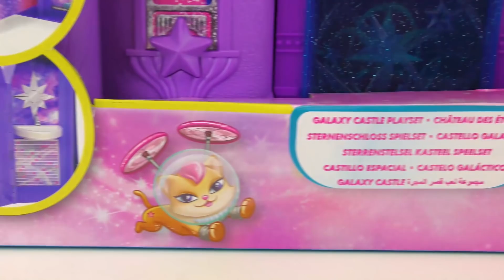Set mainan BARBIE ISTANA BINTANG | Bilik dengan pemandangan angkasa - Starlight Adventure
Have fun!